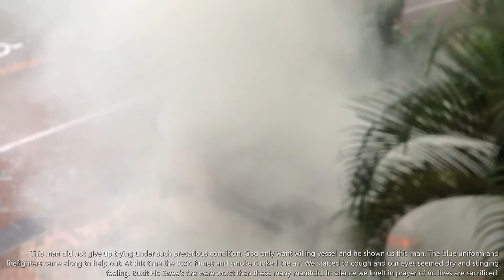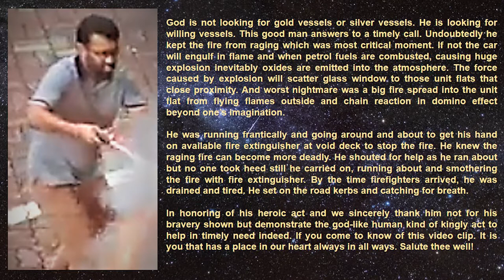Car Caught Fire At 26D JLN MEMBINA's No Parking Lot. How The Fire Got Started? Who Is The Hero?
If this goodhearted man did not bother to relentlessly fight the fire, putting his life on the line and fearlessly made every effort to contain the fire by running to every corners of HDB void deck in search of fire extinguisher that he can find, grabbed it and run back to put out the fire. He did more than 8 times in back and forth. In so doing he was too drained and tired. 10 extinguishers were no match of the fury fire. Soon the fire engulfed the car’s engine. Huge blanket of smoke spew upwards accompanied by cracking noise were the signs the fire were intense. How a small the initial fire within minutes, grow into massively huge to somewhat burning inferno then become vehement killer-fire to burn fiercely whatever come in its path to ashes. Fire shows no mercy. Its velocity and intensity as it moves were scary. If fire would spread to nearby HDB housing, many innocent lives would have lost especially the sickly and weak elderly together with bed ridden ones, new born babies, immobile disabled, other Asperger children would have been killed and only charred bodies beyond recognition cum heavy stench burnt debris aftermath similar to BUKIT HO SWEE’s Fire. The culprit must had discharged the lit cigarette butts at the no parking lot. Once flick from finger a tracer’s lit cigarette butt was nice to watch but a short thrill to hell. A missile-like lit cigarette butt flicked and catapulted one time too many can land anywhere to ignite fire. HDB dwellers of course have their cowardly freedom because they are inside their own home to do grievous act to the outside, just one flick plus twos are good enough to light up hell on fire. It is so often the young were thrilled of one-flick-act even underage smokers picked up bad example fast enough than to uncover joy of puberty hence needlessly a condition created.
Seducing wind copulates its air current guided the lit cigarette butts then stranded underneath the illegal parked car. The car’s fuel tubing was unnoticeably leaking hence it triggered the process of combustion and that was how the fire got started. It is not that I am smart because I have stay with these aging problem longer. I have been complaining since 2008s to whoever that the inconsiderate drivers who parked at the no parking lot to buff while the engine still running. Fire malice happened in Pandemic period really tied us up in abysses in strain madness. The highest COVID19’s death are in advanced and most developed countries. We have a condition in place to mitigate abstract threads. Fire and smoke are the last we hope on the horizon. Luckily the hero of the day was the man from nowhere came and did a wise thing where no fool could quick to think. The world is producing few wise men. It is a burden to me. I have to deal with not just fools but also morons of different kind. If everyone understood everything, Earth would be a very quiet place. This average Joe got morality. If we have that of the same. The world would be under our feet. We can run end to end without fear like the way he has done. Without which a dying society necessarily decay. The virtue dies with it.
A fool would spend $10 for a packet of cigarette than 10kg of rice to feed the family. Every cigarette lit is like setting the paddy field on fire. $10 per packet x 100,000 smokers per day = $1 million. A reaping of $365 million per year. 100,000 smokers can fill up 1 football stadium. Popping champagne to the burnt lungs and those died with blacken souls. Their young takes the throne with higher doses of buff simply because young are not yet humbled by life nor by force of circumstances. Young always stay intoxicated because life is sweetest and quick to hope. Young seem to know everything and quite certain about it. They rammed up trees and concrete walls to premature end to life even fall from sky and put the blame on gravitational. Hence Men are born posthumously. It is always mother left deeply hurt inside, every single drop of tear roll down from the corner of her eyes say it all. We are guilty. I am too ashamed. A condition long can be averted and lives saved. To change while we still can for a rectitude future! The world’s major tobacco producing companies are making billions of dollar every years, are located in US and China. How can you be so naïve to feed their business growth where you are fallen victim? The paddy rice farmers plough under scorching sun and pray for good harvest so to feed mankind. That is noble. Good and bad, noble and evil. Clearly human stupidity is very short distance when close-up. There is no defense against stupidity. The tobacco owners do not smoke. They know smoking kills so let the fools dig their own graves. That’s evil. So expect no condolence and sympathy from tobacco producers to cigarette peddlers or whoever participate. They will not subsist long for their evil of spirit. God does not smoke or else God’s kingdom would fill with filthy breath and not a good place for pure air either...